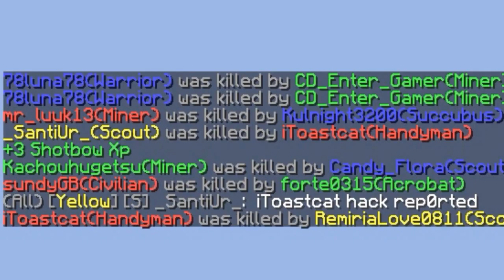[ANNI] WORST HACKER EVER [60FPS]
Jaajaj rat.

► MUSIC ◄
[ Intro Song ]
Audioscribe - Free Fall